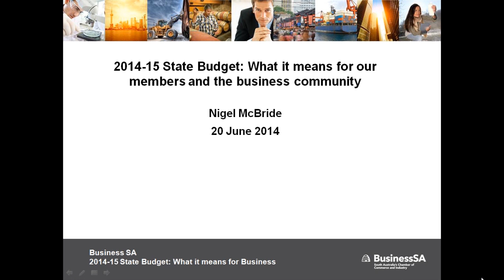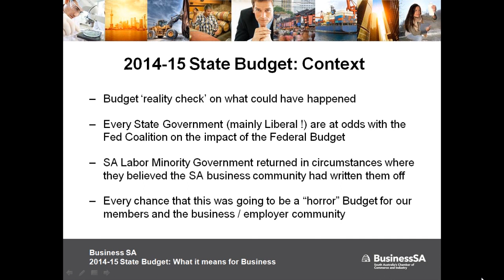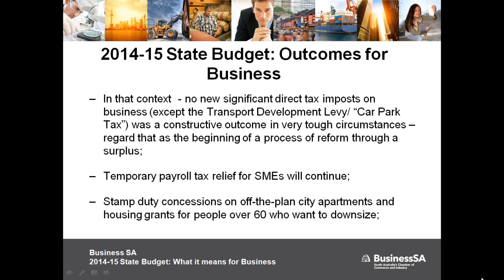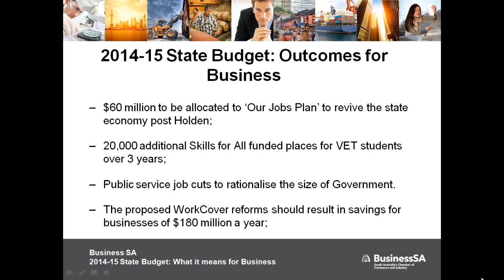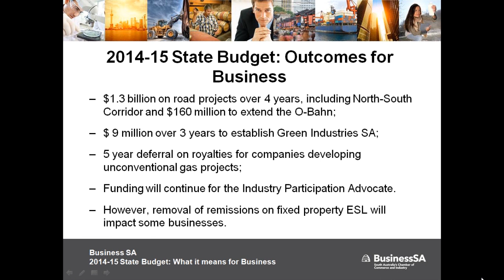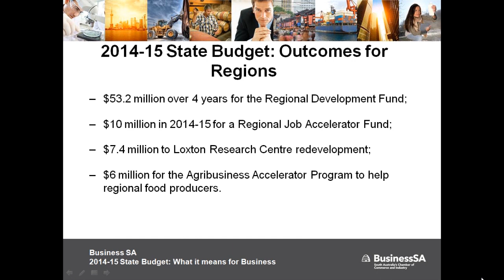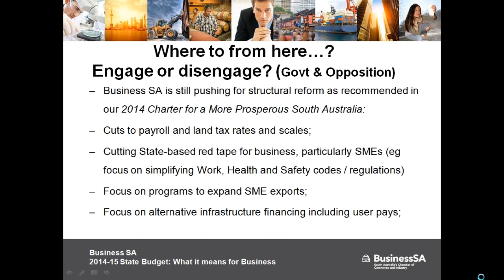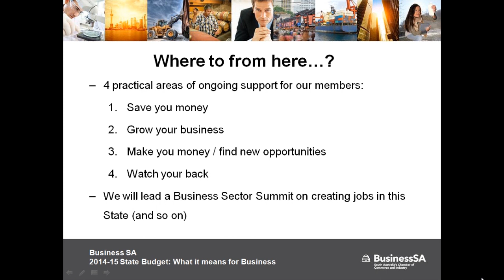2014-2015 State Budget Webinar with Nigel McBride